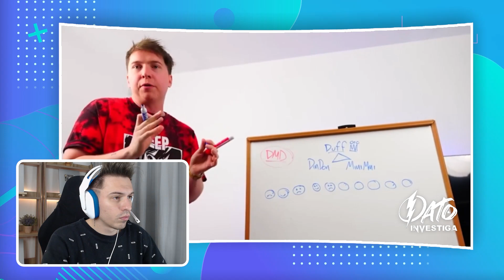¿OSCAR LE MINTIÓ a FEDE VIGEVANI? 😨😨 PRUEBAS REALES que ES UN INFILTRADO de LOS PAYASOS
Fede Vigevani y los Cazamisterios sospechan que Oscar del Rey es un infiltrado de los Payasos de la Deep Web... - Deja tu LIKE si te gustó el video y SUSCRIBETE para unirte a esta familia! ❤️